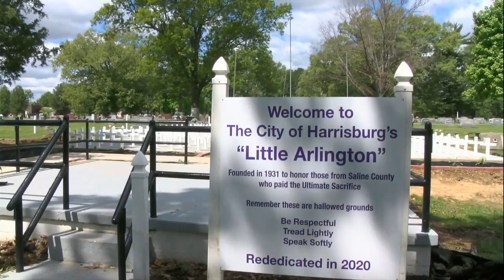Harrisburg's 'Little Arlington' honors fallen soldiers